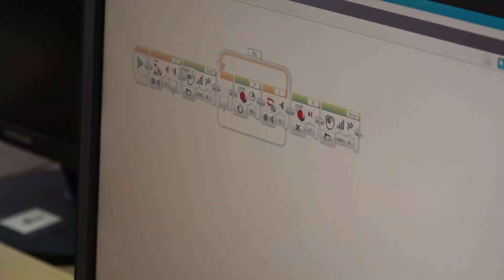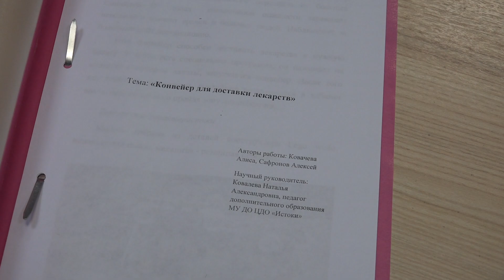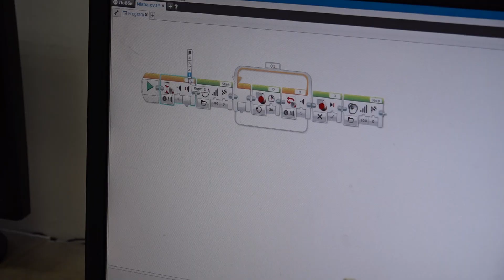Юные изобретатели. (16.01.23)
Ежегодно 17 января во всем мире отмечается День детских изобретений, направленный на то, чтобы побудить ребят проявлять любопытство к окружающему миру, применять творческий подход при решении возникающих в жизни проблем. В преддверии этого праздника мы побывали на занятии по робототехнике в Центре дополнительного образования «Истоки»